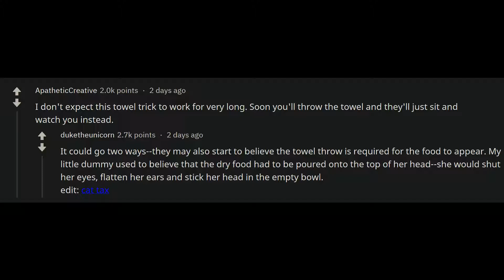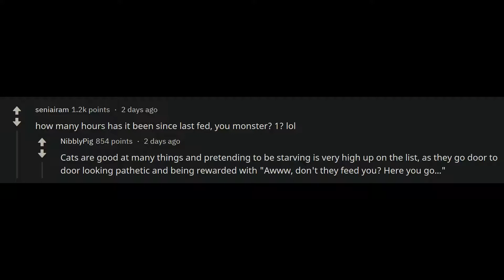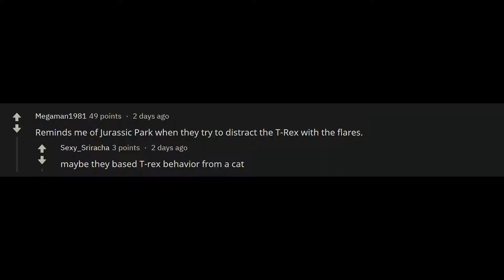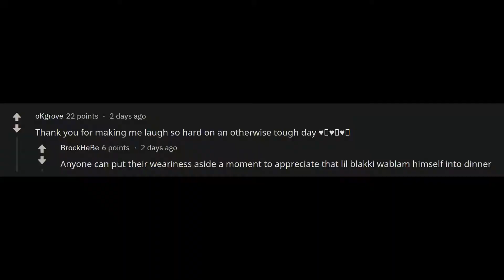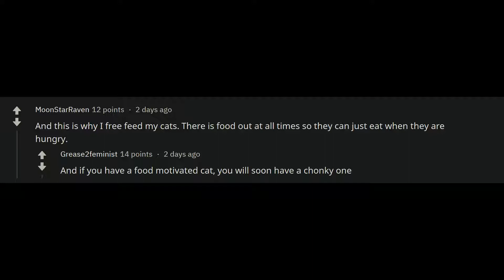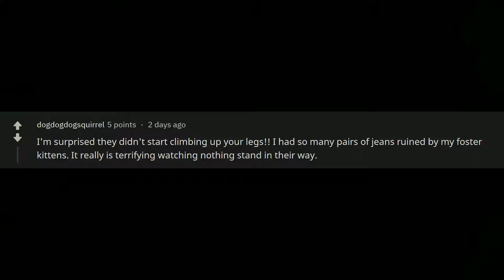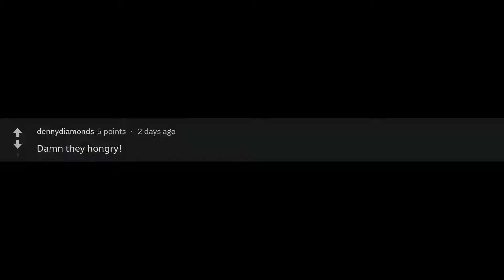Cleverly feeding two super hungry cats (r/funny top posts)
Can these two hungry kittens be fed without losing a finger? Or worse? Let us know anything tricks you have for feeding hungry cats!

What's life without a little fun? We make everything into memes and make your day.

Make everything out of Reddit.
Not only AskReddit, EVERYTHING.

Troll Reddit, Troll the internet, Troll the world.